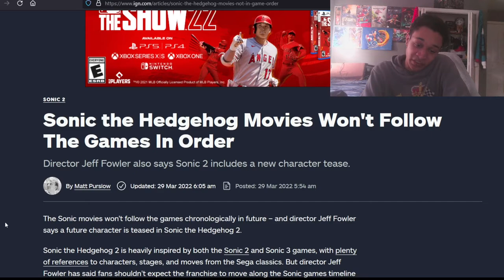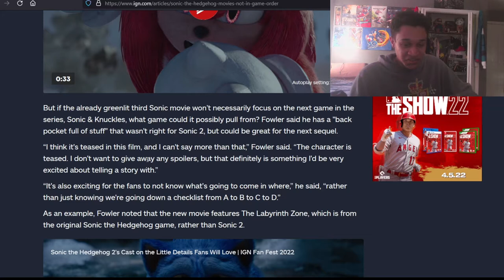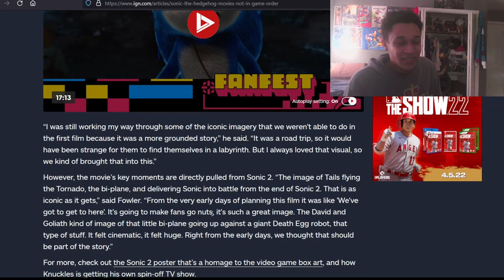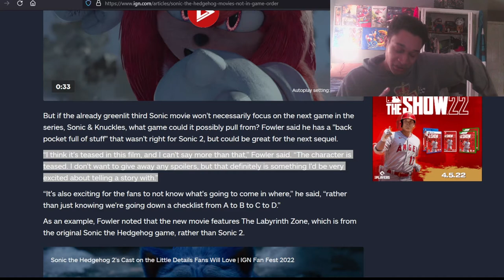Sonic Movie 2 News: Sonic universe not following games, could Shadow be next?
New article was put out in an interview with Jeff Fowler, the director of the Sonic Movie.

“It's not always going to be a linear progression of like 'Oh, this was in Sonic 2 so it's going to be in the Sonic 2 film'. It's going to be a little bit of a cherry picking, a little bit of a melting pot." -Jeff Fowler